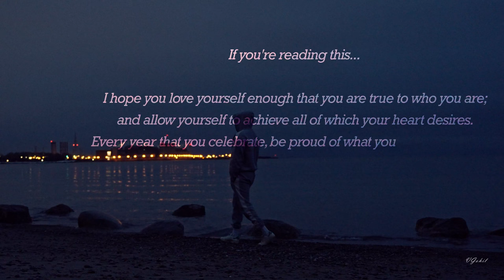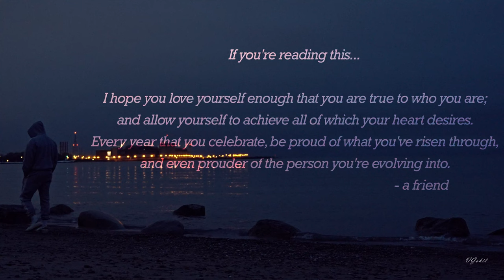After Two-Six || thoughts in my mid-20s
As I work through my mid twenties, I wanted to share a few things with you. We're all growing and learning every day and every year. Share some thoughts with me too!
And if you're just passing by, I hope you have a great day.